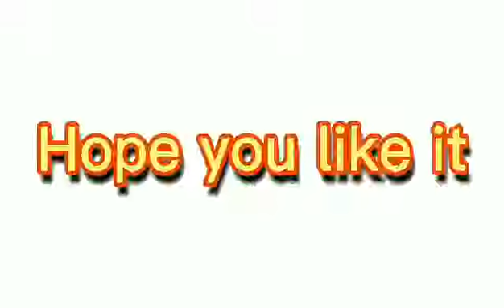PT No.1(GA11A1)GOT TALENT